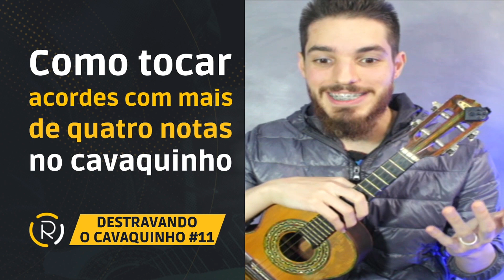Como tocar acordes com mais de quatro notas no cavaquinho (4 cordas) | Destravando o Cavaquinho #011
Você já se perguntou como podemos tocar acordes com mais de quatro notas em um cavaquinho que só possui 4 cordas? Já ficou confuso com isso? Eu já tive essa confusão a algum tempo e ajudo muitos alunos a sanarem essa dúvida.

Afinal, acordes como Am7(9), E7(9), G7(sus9/11), já precisariam de mais notas do que o cavaquinho pode oferecer e ainda assim, aparecem em muitas músicas do nosso repertório.

Vamos destravar esse conhecimento e acabar com essas dúvidas de uma vez por todas?

Confira a aula 11 da série Destravando o Cavaquinho.

Boa aula,
Rafael Ciccone.